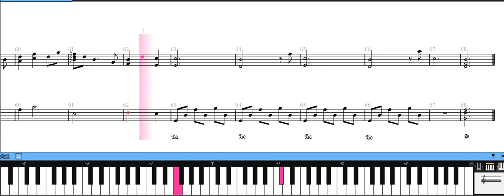[piano score] 幻想水滸伝Ⅱ/Opening Staff Roll BGM